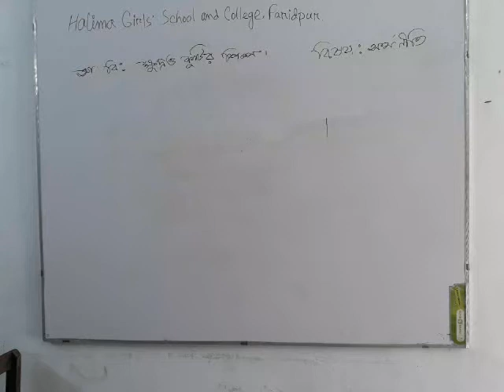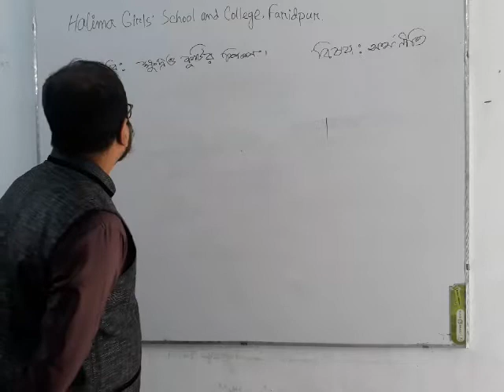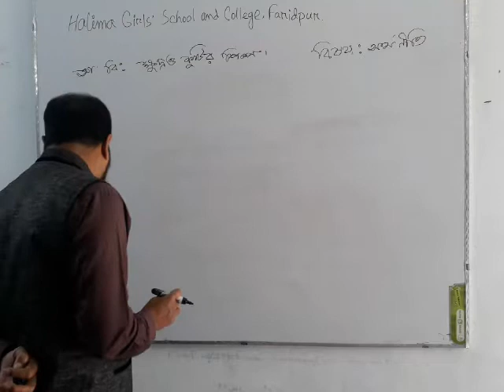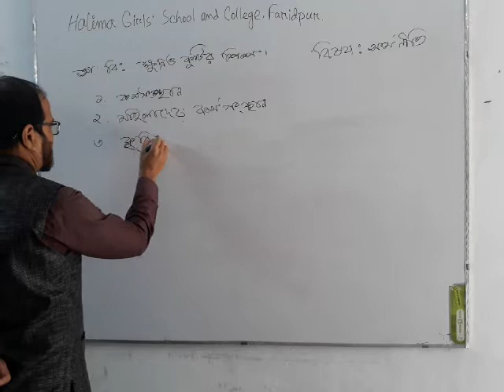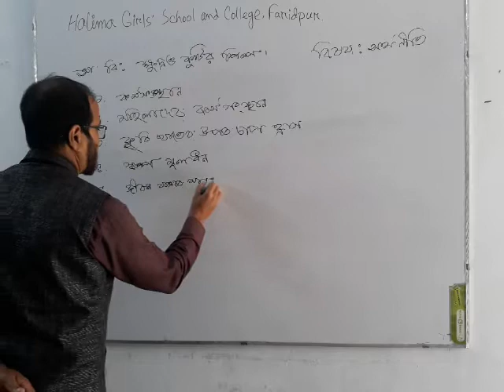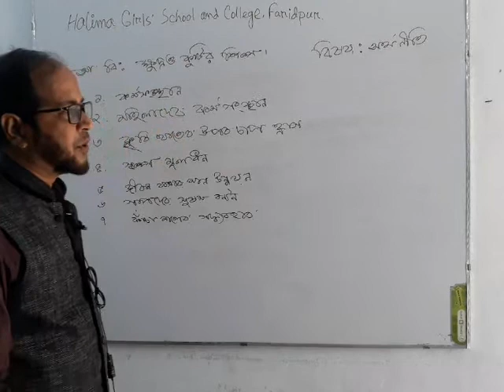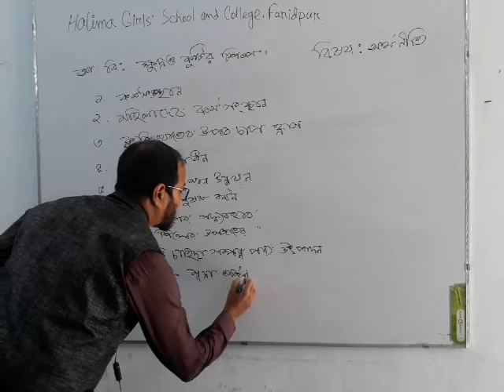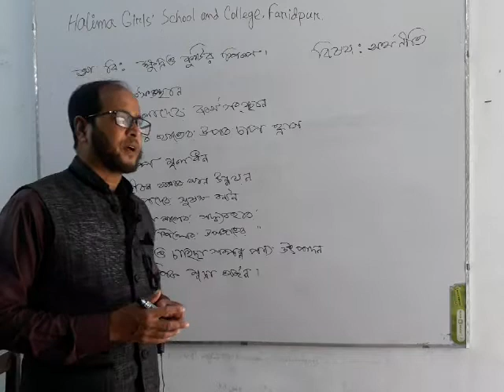শ্রেণী একাদশ ও দ্বাদশ, অর্থনীতি 2য় পত্র,বিষয়-ক্ষুদ্র ও কুটির শিল্প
হালিমা গার্লস স্কুল এন্ড কলেজ, ফরিদপুর।
মোঃ আরিফ হোসেন,
সহকারী অধ্যাপক,
অর্থনীতি বিভাগ,
ফরিদপুর।